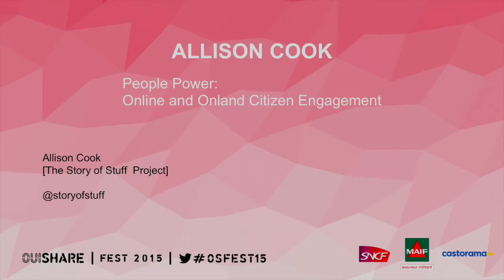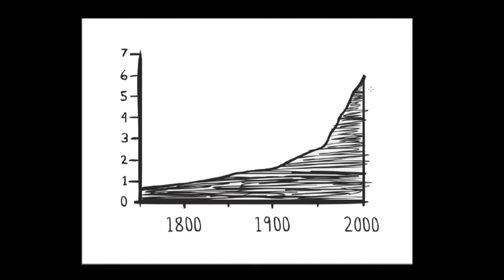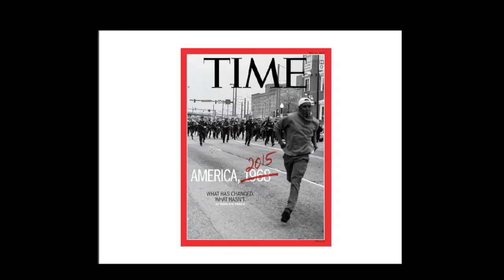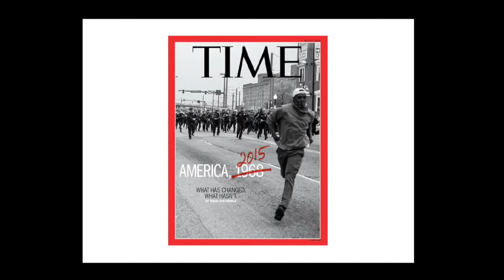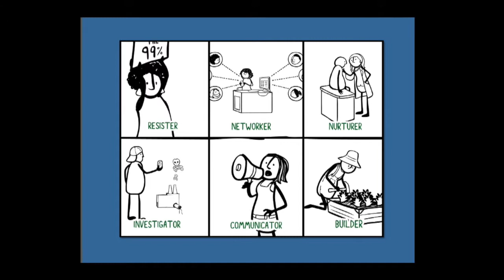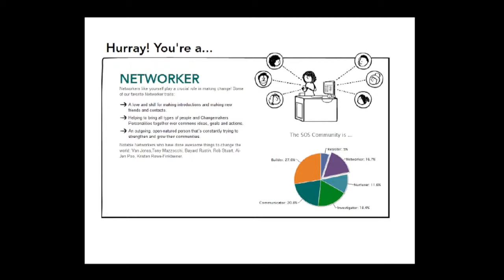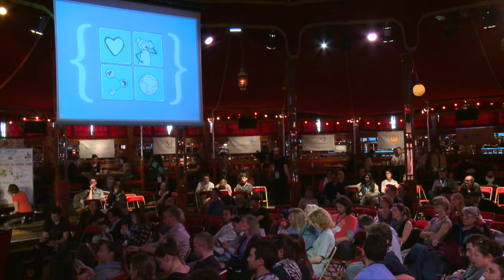Allison Cook - People Power: Online and Onland Citizen Engagement - OuiShare Fest 2015 - [Eng]